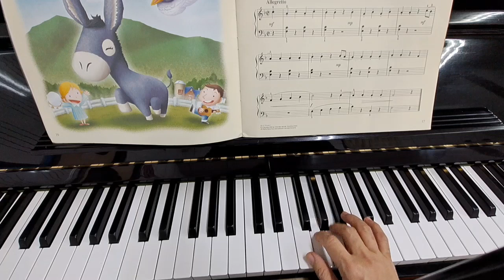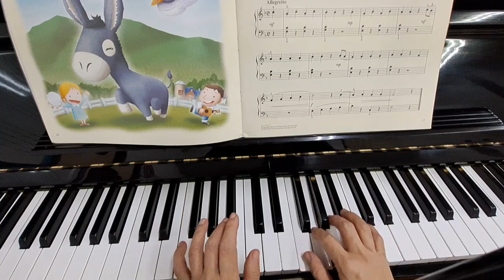20240127布穀鳥和小驢